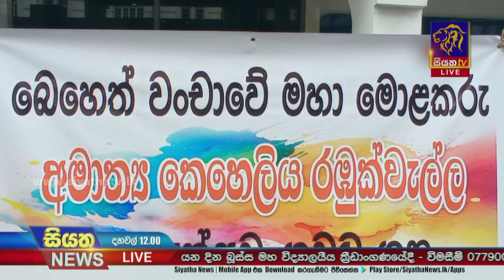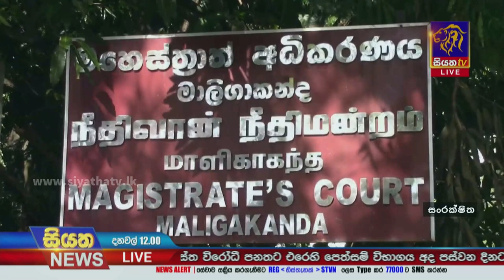කෙහෙළිය ගෝ ගම ඇරඹූ වෘත්තීය සමිති නායකයින් අද අධිකරණයට | Siyatha News